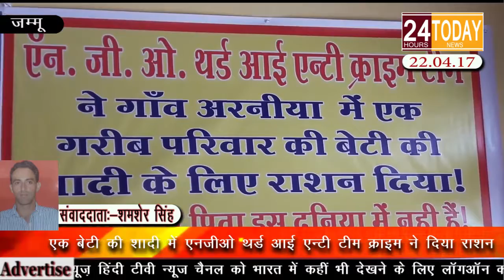24hrtoday Breaking News:- एनजीओ द्वारा बेटी की शादी में दिया गया राशन Report By Shamsher Singh